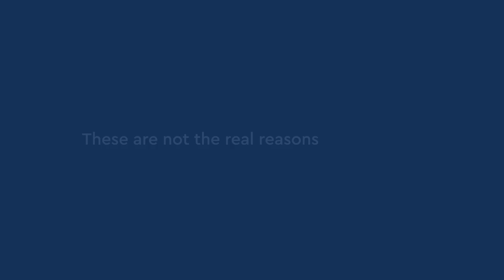Tell me why - Tommy's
71% of parents who suffer the loss of a baby in pregnancy or a premature birth do not find out why it happened. Lacking a medical explanation, couples, particularly women, turn to self-blame and guilt, raking over things they did or thought in the previous days and weeks for a reason.

‘Tell me why’ is a Tommy’s campaign calling for more research into the causes of miscarriage, stillbirth and premature birth so that more couples can be told the real reason WHY it happened.